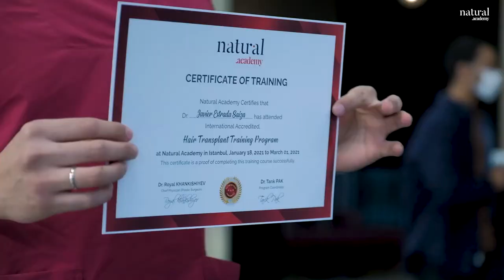Hair Transplant Training | 6 Weeks of Spectacular Training | Natural Academy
Natural Academy's attendee Dr. Javier Estrada Saiza traveled from Mexico to Turkey for 6 weeks of "spectacular" training. He had the opportunity to learn from the professional medical and administrative staff.

Natural Academy's hair transplant training is prepared according to the attendee's needs, starting from a conventional lecture to comprehend everything about hair and hair transplant. The most innovative methods in the industry are used during the training. Our experts train attendees not to become hair transplant specialists but to master the operation and perform as well as we do in Natural Clinic.